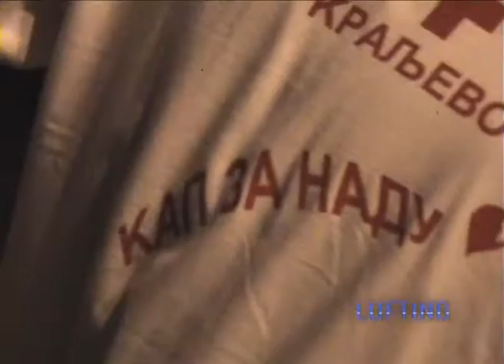LUFTING DAJTE KRV 11.08.2010.god.